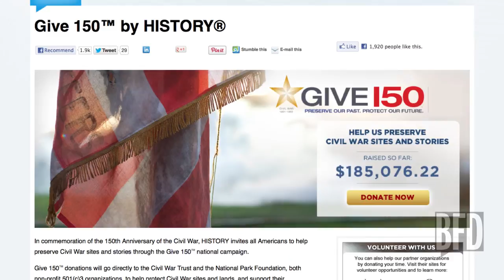Elvis Presley Killed the USSR. Or Did He? | BFD | TakePart TV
Can the same historical event be interpreted two polar opposite ways? David Park speaks to two history professors about the end of USSR and how the Arab Spring might be its 2nd coming.

Show Airs: BFD airs every Monday-Friday.

About BFD

Every day, BFD brings you a news story that the other guys aren't talking about. Through man on the street interviews, sketches, notable guests and a cast of fresh funny hosts, BFD lets you know about the stories that are a Big F'ng Deal.

Creative Producer:  Sax Carr
Line Producer:  Tobey List
Associate Producer:  Adam Hann-Byrd
Production Coordinator: Maryann Feierstein
DP/ Technical Director:  Marshall Douglis
Audio: Alexander Burstein                                                                                                                             HMU: Heather Grippaldi
Production Assistant: Zachary Eggers